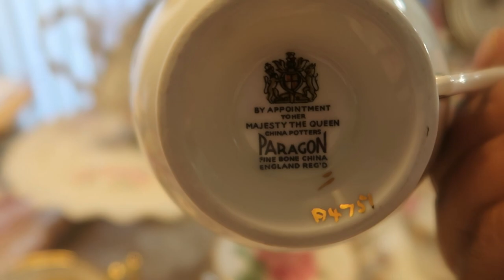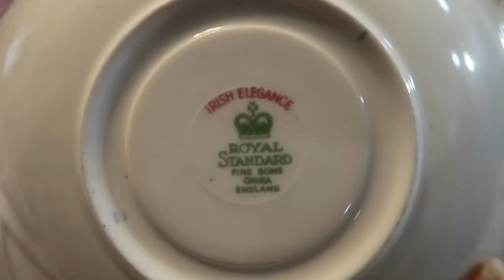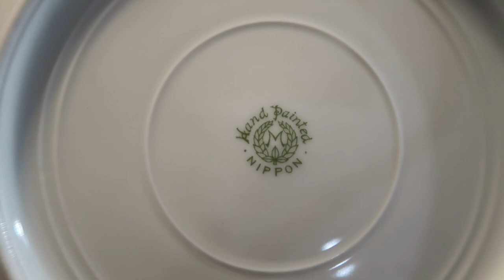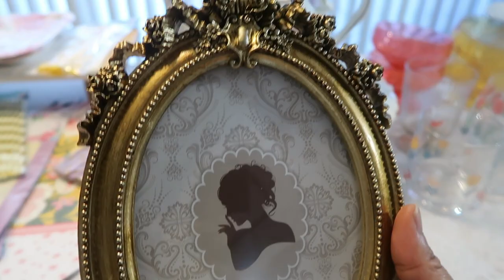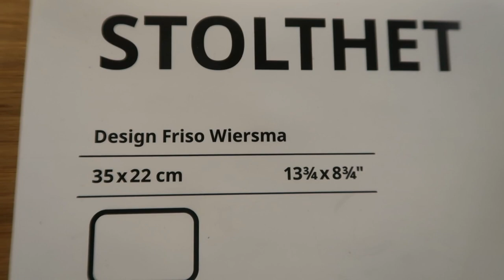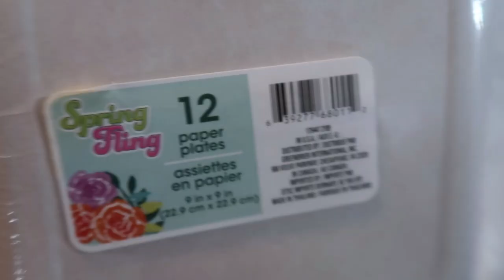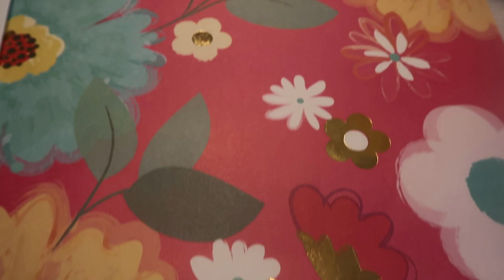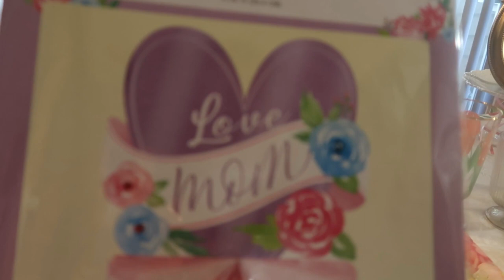💐NEW HAUL! VINTAGE TEA SETS! GREAT MOTHER'S DAY GIFT IDEAS! 💐ITEMS FROM ETSY, AMAZON, EBAY, IKEA💐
Hello and welcome back to Journey with Char, everyone! In this video I share with you my recent purchases. A few are Mother's Day gift ideas for those mom's who love tea cups and saucers! I also include a few Pioneer Woman pieces. I hope you all enjoy the video! If you enjoyed the video, I would appreciate a big thumbs up! Take care and GOD bless!

Links to Ikea drinking glass

Zealax Floral Fine Bone China Teapot British Tea Pot
Zealax Bone China Tea Cup and Saucer Set Coffee Cup Gift for Ballet Dancer Teacher

You will spend nothing more or less that is advertised on the site. Any big or small purchases help my channel grow and constantly improve my content. Thank you for the support and God Bless!